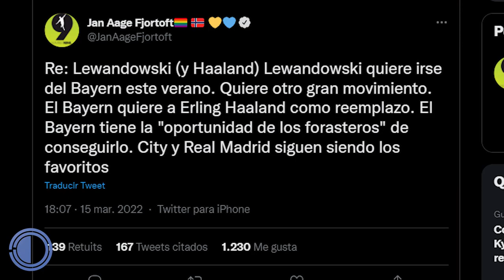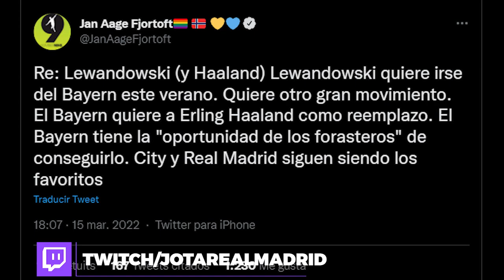Fjortoft, amigo de los Haaland, afirma que el Bayern quiere a Haaland ¡y Lewan podría ir al Madrid!